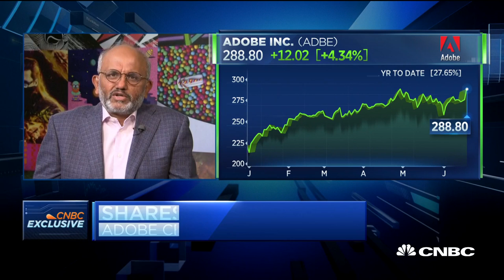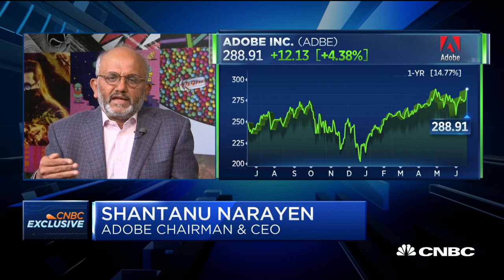Watch CNBC's full interview with Adobe CEO Shantanu Narayen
Shantanu Narayen, Adobe chairman and CEO, joins "Squawk Alley" to discuss the company's quarterly earnings, global demand and the solution to the trade tariffs.